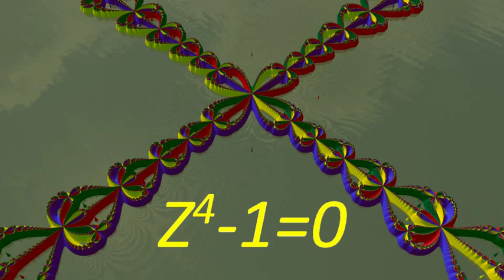Newton z^4-1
A flight over a Newton fractal (equation z^4-1=0) in 3D.
Done entirely in Ultrafractal.